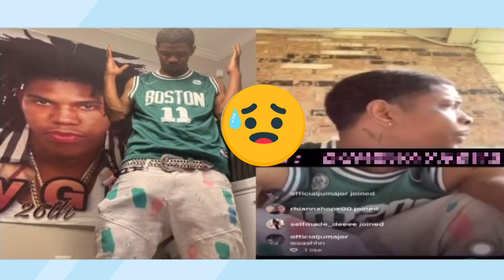Baton Rouge Slim Says NBA YoungBoy In His Top 5?